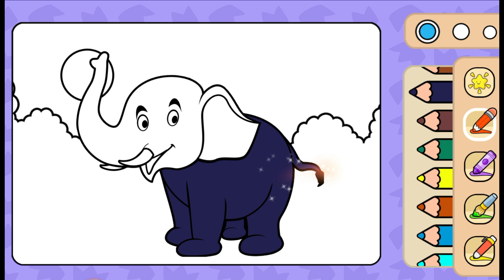Coloring Elephant with Easy Steps for Toddlers and kids | Learn Coloring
Help your baby, toddler, preschooler or kindergartener learn all the colors of the rainbow with this adorable learning video for kids! Learn all the names of colors in a family friendly flash card environment designed just for kids. It's like going to school, but way more fun!

✏️ Learn colors through exciting and interactive flashcards, all in a delightful learning environment! 🍭 Great for kids of all ages, and the perfect way to teach all of the colors of the rainbow to preschoolers and kindergarteners. Let this family-friendly video give your child a head start on their education!

✍️ Learn Colors With Magic Coloring:
🟢 Green
🟣 Purple
🔴 Red
⚫ Black
🌸 Pink
⚪ White
🟡 Yellow
🟠 Orange
🟤 Brown
🔵 Blue
🔘 Grey

Tag terkait :
Game : Color Learning, Baby Coloring